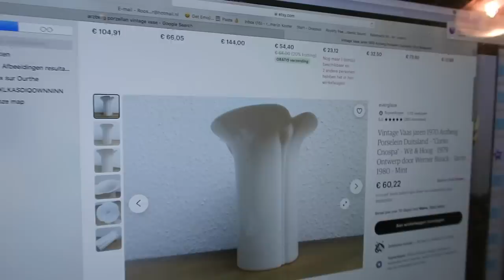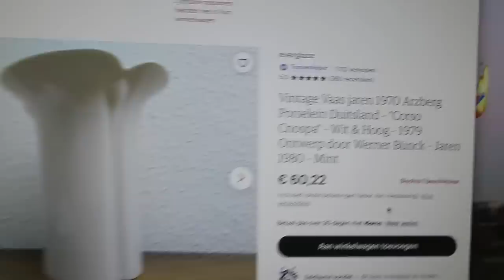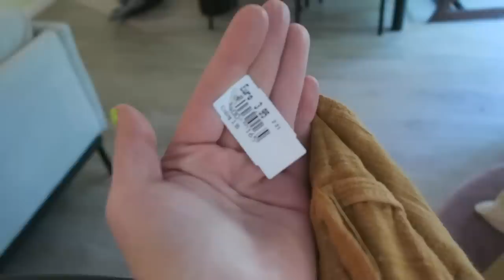DESIGNER VAAS gevonden voor €4,50 in de kringloop! Vintage SHOPLOG en TRY-ON.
Kringlopen en op jacht naar vintage in Rataplan in Amsterdam. Ik vind twee designer vasen voor €4,50 en €1,95 en thuis zie ik dat ze voor veel meer verkocht worden online. En ik laat mijn gave tweedehands kleding zien in een uitgebreide shoplog.